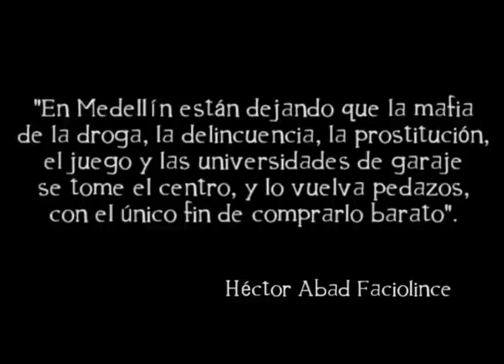Medellín, de una villa a una gran ciudad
Cada año la Cooperativa Financiera Confiar, amigos de verdad de la casa creativa Punto Link, realiza su encuentro político llamado Foro de la Solidaridad. Era la 13° versión, y su lema este año 2014 era "Economía, Cultura y Hábitat para el Bienvivir".

Pensamos, y no nos equivocamos, que era un buen lugar para mostrar "El Naranjal, antes que desaparezca".

Por límites de tiempo, Confiar nos ofrece la media horita inicial del foro, y nos propone que sea algo poético, sentimental, emotivo, como para ponerle tono a la mañana de discusiones que seguía después de nosotros.

Aceptamos, y el sábado 25 de octubre, a las 8 y 30 am, apagamos luces, y proyectamos, para comenzar, un video con fotos antiguas de Medellín con poemas de escritores antioqueños leídos por Aura López.

No hay mucho que agregar al video. Solo que en Medellín nos gusta tanto el progreso, que en un siglo pasamos de ser una villa a una gran ciudad con infulas de megalopolis, que poco o nada le interesa el arraigo, recuerdo, y el buen vivir.

*Fotos: Muchas fuentes de internet.
Narración: Aurita López.
Investigación: Kharen Ramos.
Edición: Juan David Escobar.